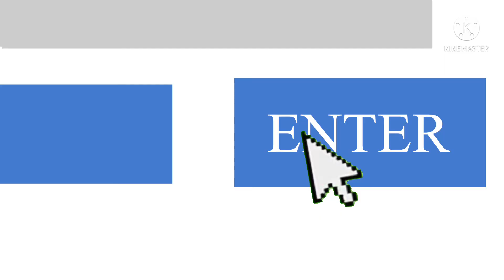H.A.Y meme Alan Becker ep 4 the showdown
BEFORE this I always loved Alan becker and this made the love bigger